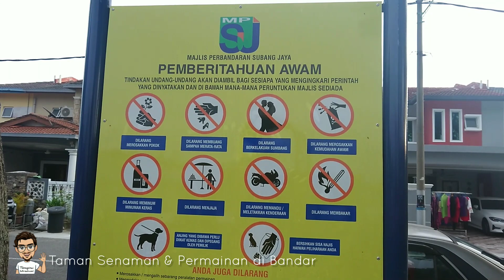Jalan² di Taman Senaman & Permainan